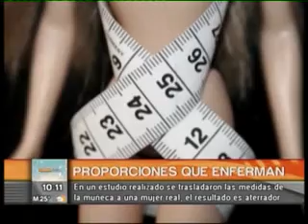Crónica Córdoba | Bulimia y Anorexia: proporciones que enferman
En un estudio realizado por la revista "Healthy is The New  Skinny" se trasladaron las medidas de la muñeca Barbie a una mujer real. El resultado es aterrador.